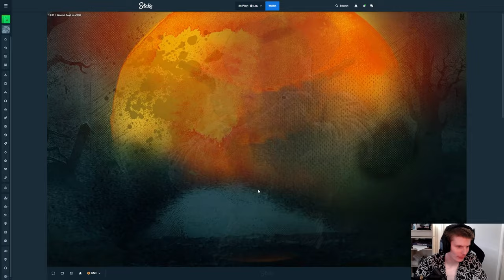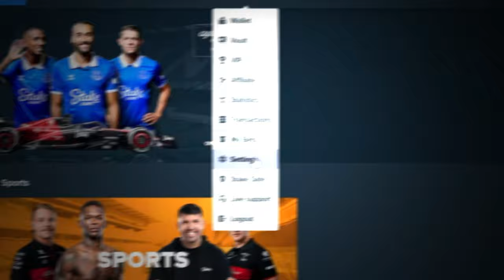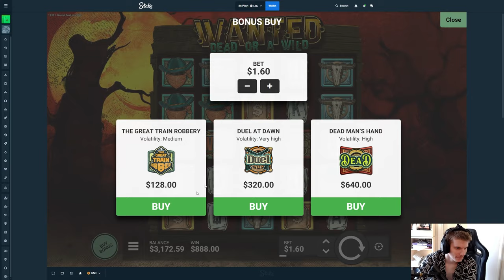$2,400 WIN on WANTED DEAD OR A WILD!